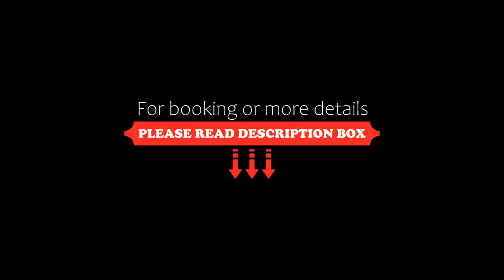Pearl River Hotel, Hai Phong, Vietnam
About Property:
You're eligible for a Genius discount at Pearl River Hotel! To save at this property, all you have to do is sign in.
Pearl River Hai Phong Hotel is conveniently accessible within Hai Phong City and features an outdoor swimming pool. Offering free WiFi access in public areas, the hotel houses an on-site restaurant and operates a 24-hour front desk.
A 20-minute drive can take you to Hang Pagoda, Haiphong Opera House and Vincom Plaza Hai Ph...
Property Type: Hotel
Address: Km 8 Pham Van Dong Street, Duong Kinh District, Hai Phong, Vietnam
Searching For
1. Pearl River Hotel - Hai Phong - Vietnam
2. Pearl River Hotel - Hai Phong - Vietnam Address
3. Pearl River Hotel - Hai Phong - Vietnam Rooms
4. Pearl River Hotel - Hai Phong - Vietnam Amenities
5. Pearl River Hotel - Hai Phong - Vietnam Offers and Deals
Audio Credit:
Track Title: Blank Slate
Artist: VYEN